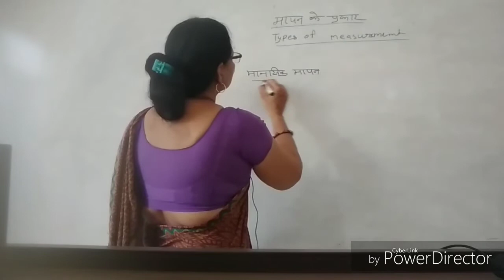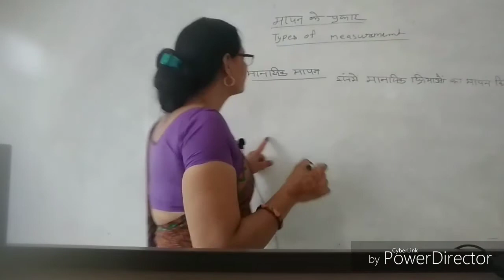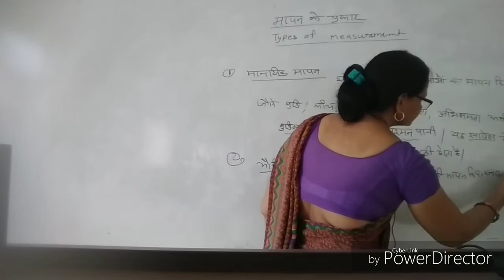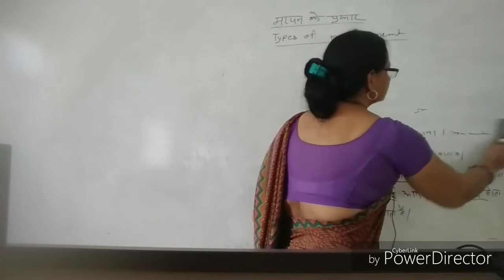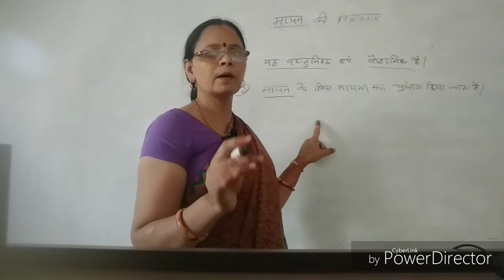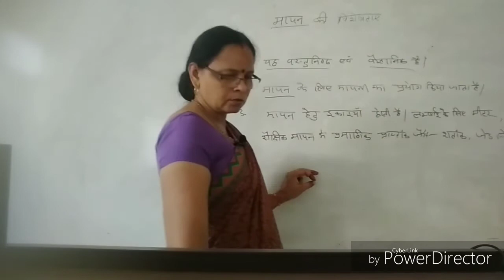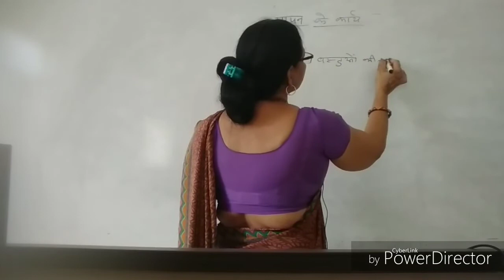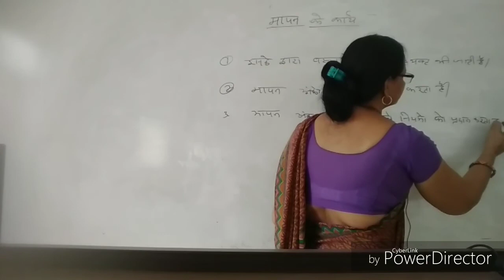Types of measurement